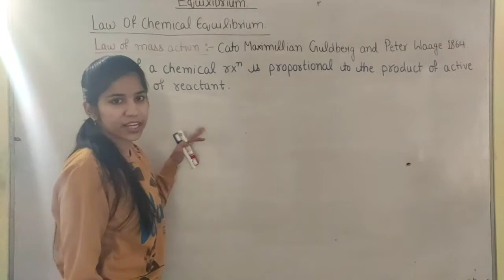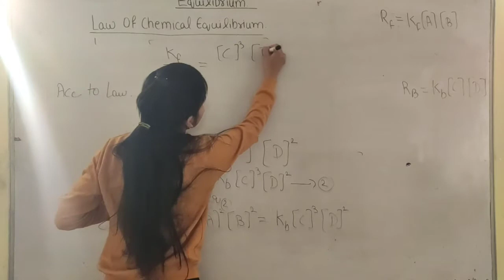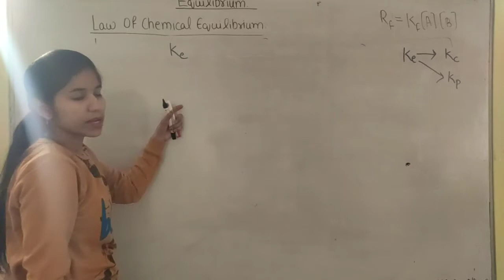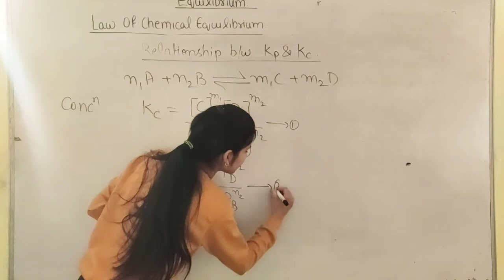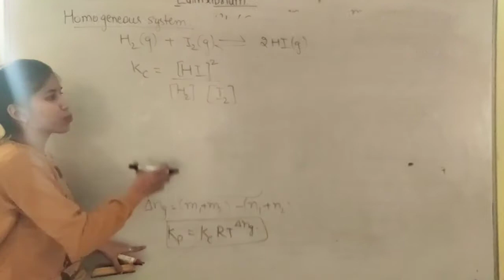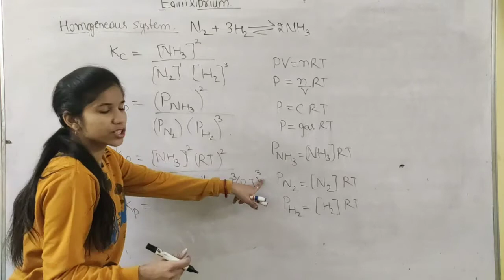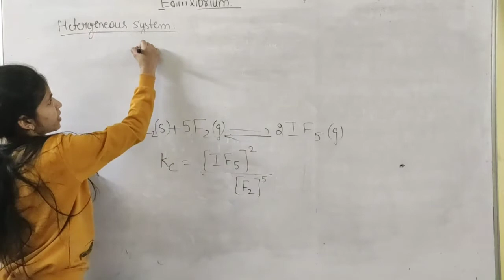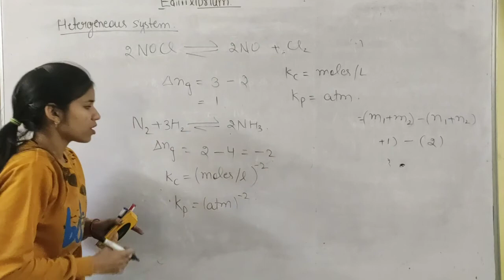Law of chemical equilibrium | part 5 | class 11 |equilibrium constant|chemistry champs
Hello friends welcome to chemistry champs.

This video we will discuss about Law of chemical equilibrium.
Keep support
Keep loving.